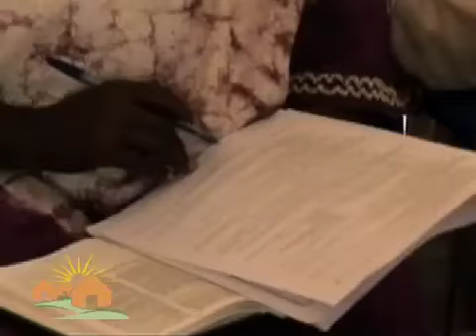Favor of God Ministries, Inc. - Prayer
An overview of the importance of prayer at Favor of God Ministries

Favor of God Ministries Inc.